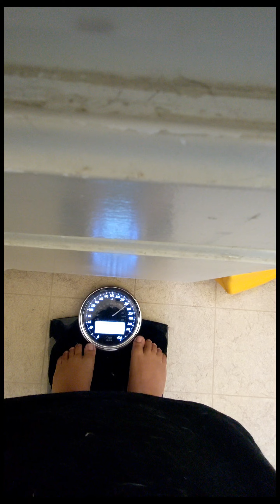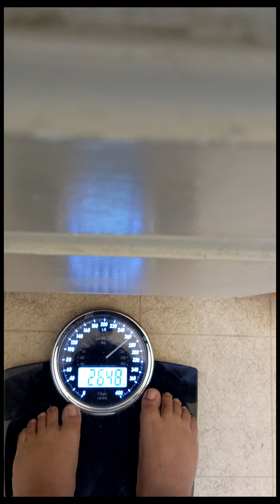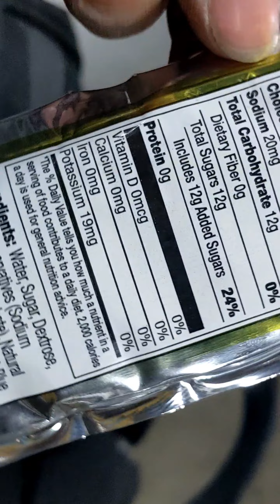attempting to fast 4-21-2023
trying on old clothes and attempting to fast